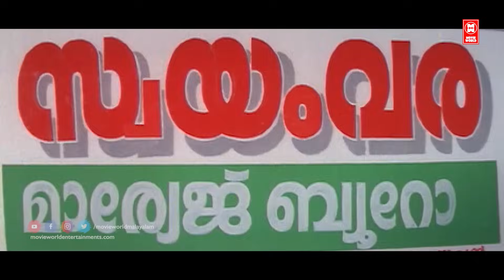"ഒരു കിടിലൻ പെണ്ണുകാണൽ.." | Arjunan Pillayum Anchu Makkalum | Kalpana, Harisree Asokan Comedy Scenes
Arjunan Pillayum Anchu Makkalum
Four sisters feel neglected since their father is more appreciative of their brother. However, when the old man's only son throws him out, he turns to his daughters for help.
. Gopan falls in love with his neighbour, Sheethal. After learning that Sheetal has a plan to reunite a separated couple, he also pools in ideas, which leads to many unexpected events.
. Movie : Arjunan Pillayum Anchu Makkalum
Director :  Chandrasekharan, P. Chandrakumar
Cast : innocent ,Jagadish , Jagathi Sreekumar,Harisree Asokan ,K.P.A.C. Lalitha,Charmila,Bindu Panikkar, Kalpana

|| ANTI-PIRACY WARNING ||

*COPYRIGHT PROTECTED*